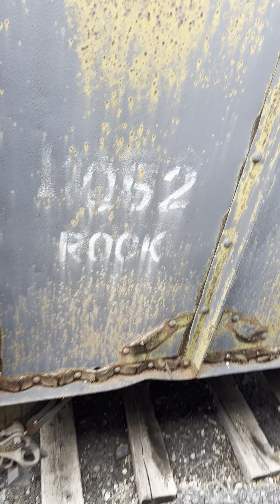A Bunch of Foamers ride the East Broad Top into Rockhill, PA